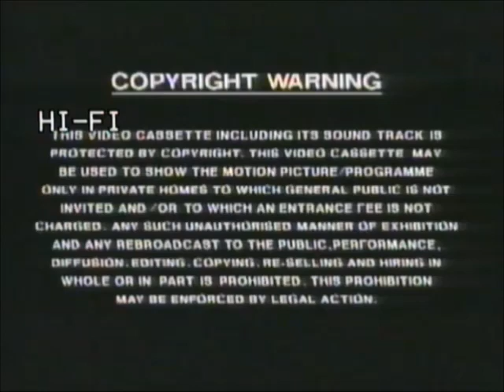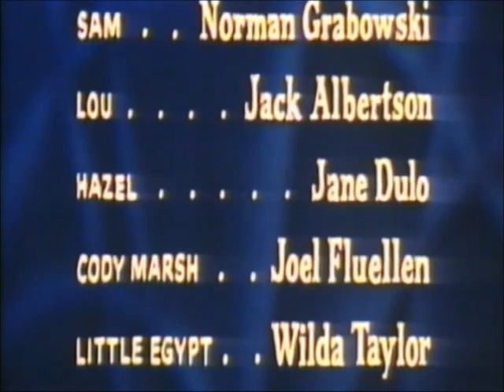Original VHS Opening and Closing to Roustabout UK VHS Tape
This is the Original VHS Opening and Closing to Roustabout VHS Tape and Here's the Order!

1. Braveworld Logo
2. Copyright Warning
3. The Best of Elvis Collection VHS Trailer
4. First Few Seconds of the Film
5. Last Few Seconds of the End of the Film